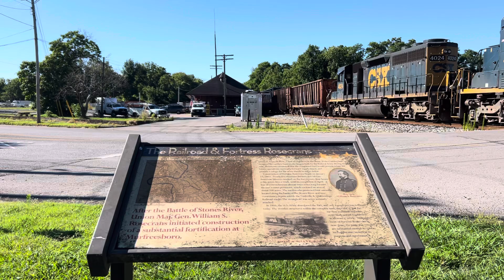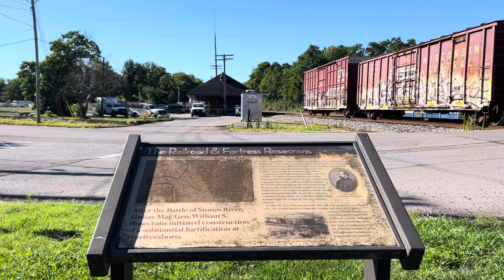CSX SD40-3 4025 Leads Local L446-01 on 7/1/24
Train: L446-01 (Murfreesboro - Nashville, TN turn)
Total axles: 46
Location: W Main Street, Murfreesboro, TN
Sub: Chattanooga

CSX 4025 - SD40-3 (Weak RL K5LA)
CSX 4020 - SD40-3
CSX 4024 - SD40-3